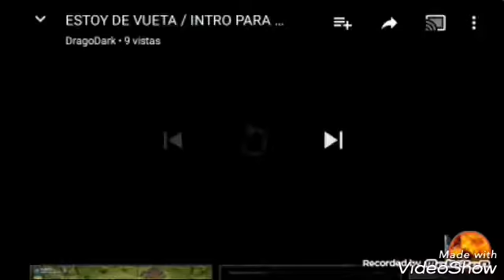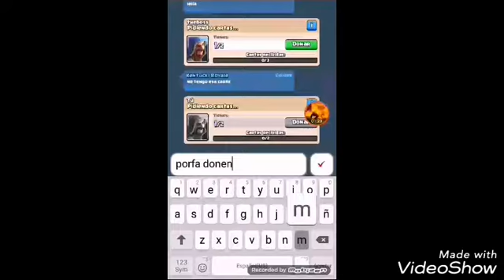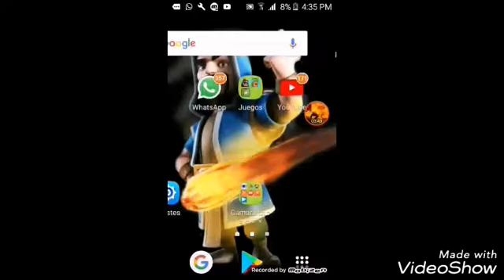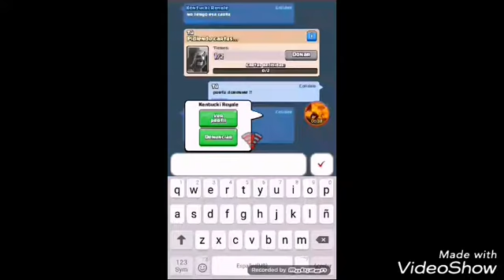CONSEGUI NUEVAS CARTAS!!//EN COFRE GIGANTE